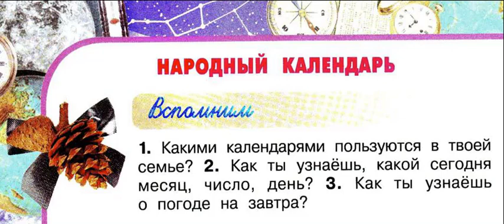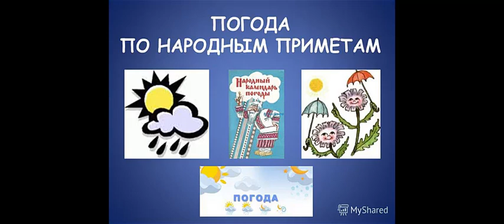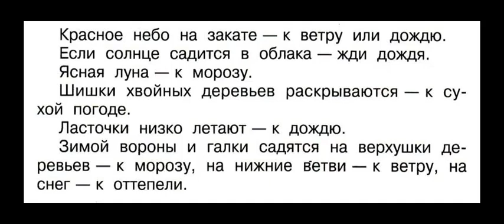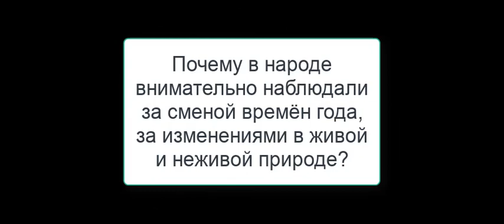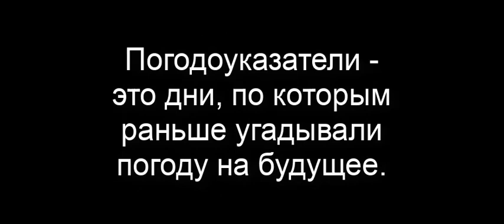Окружающий мир 2 класс, Перспектива, с.44-47, тема урока «Народный Календарь»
"Учебник вслух" - это уроки, статьи и произведения из школьных учебников. Плейлисты по каждому конкретному учебнику!